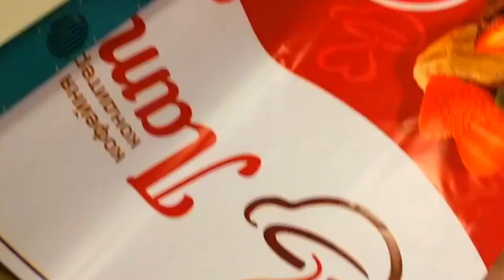Infinity fy-3208f Printing On Vinyl